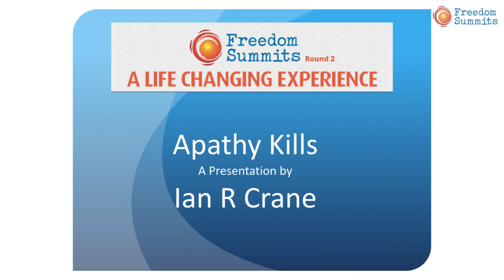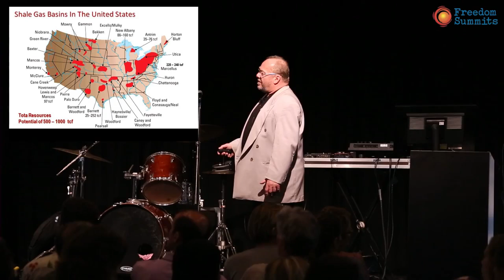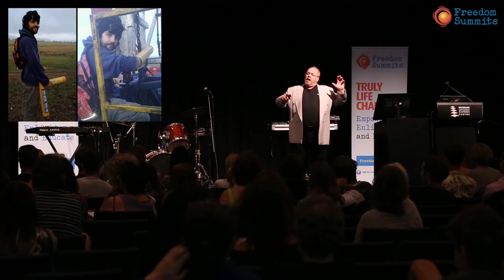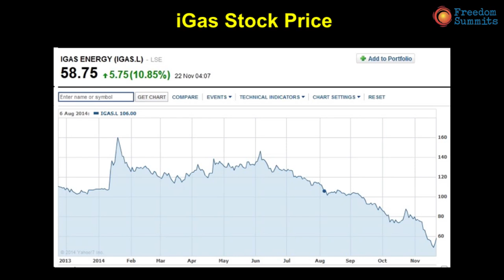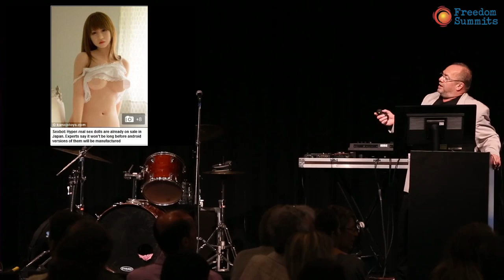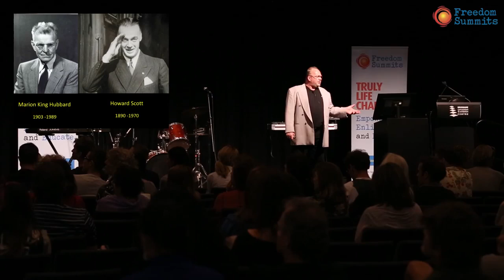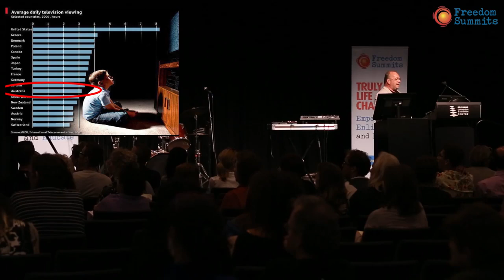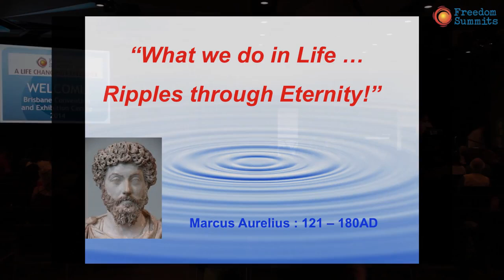Apathy Kills - Part 2 - Brisbane Nov 2014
Ian R Crane presents Apathy Kills - Part Two

Those who would embrace the New must be prepared to release the Old ... We have all the tools we need to bring about a new paradigm; our challenge is to step off the materialist treadmill and work to bring about the changes that we all know we need to see.

It's time to Engage in the Game ...